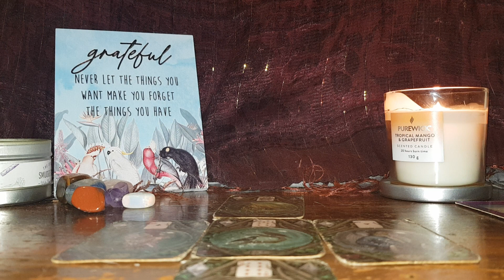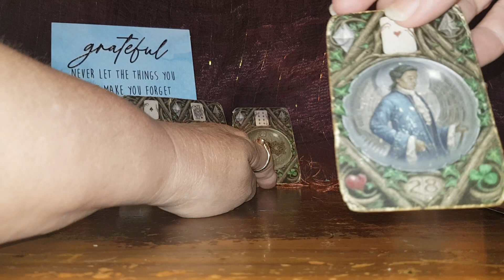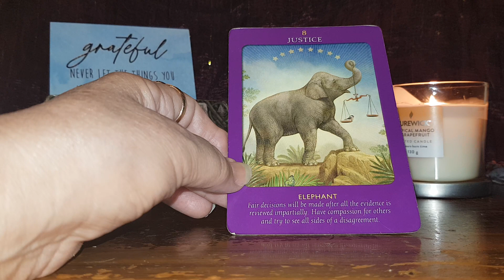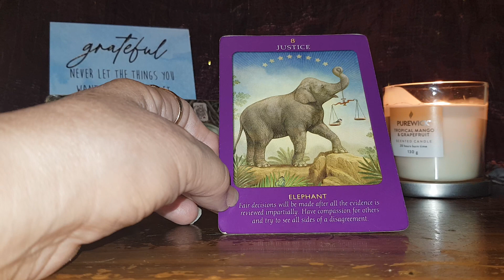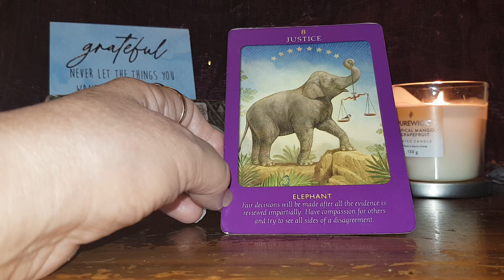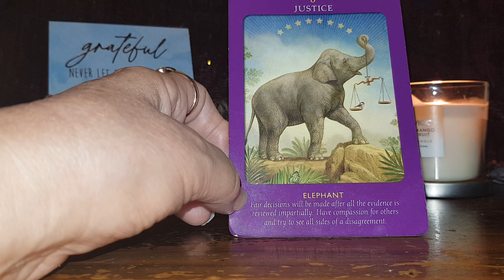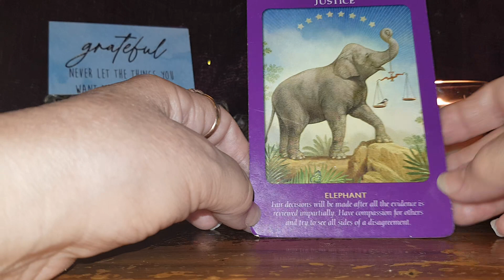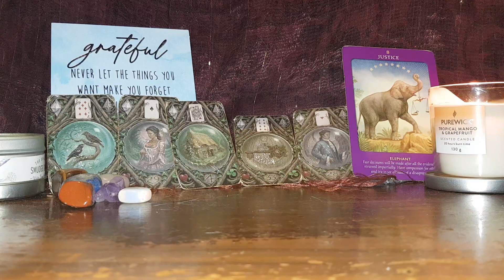Virgo Wednesday love 8.11.23 'This person is the key person in your life, give them love & respect'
Virgo#wednesday#love#daily